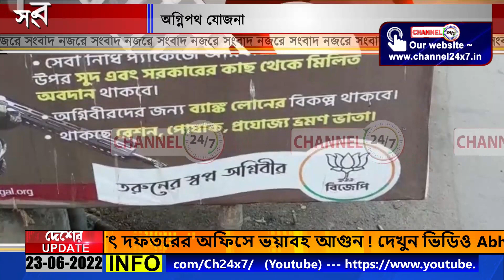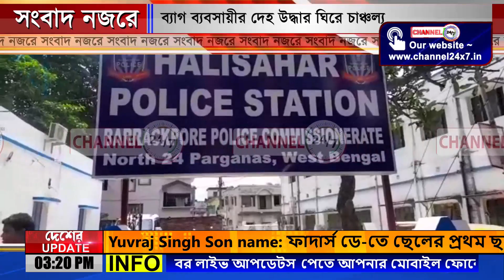SEGMENT @ SONGBAD NOZORE_23_JUN_2022